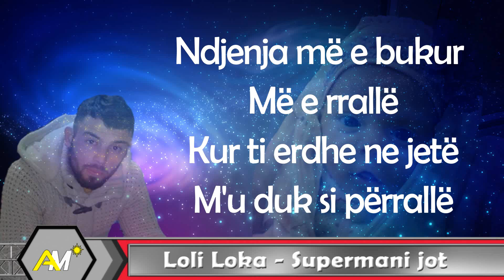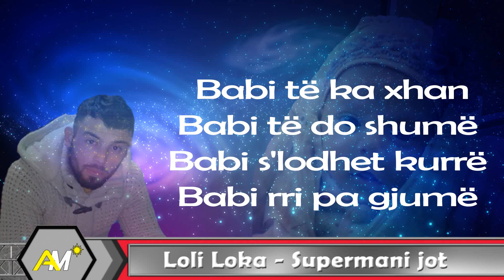Loli Loka - Supermani jot (Official Lyrics Video)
Artist : Loli Loka "Supermani jot"
Muzika : Deni Troksi
Teksti/ Lyrics : Loli Loka
Producer : ArtLolyRecords
Publisher/Publikues : Almus Music